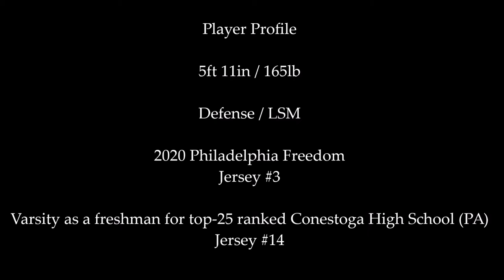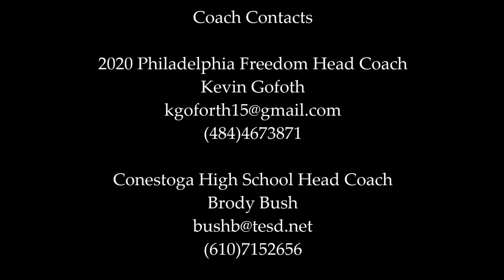2020 Liam Kirk LSM/Defense Highlights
2017 spring/summer highlights of Liam Kirk
Teams include: Philadelphia Freedom 2020 & Conestoga High School Varsity